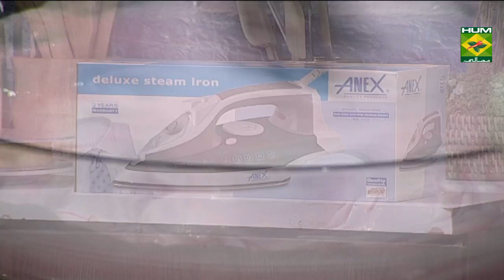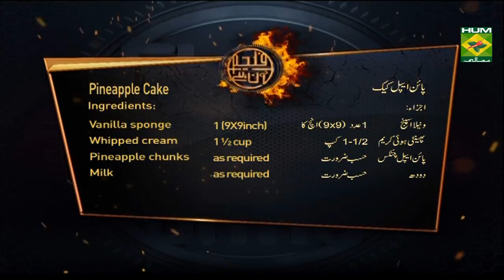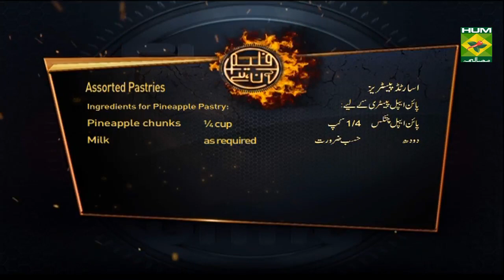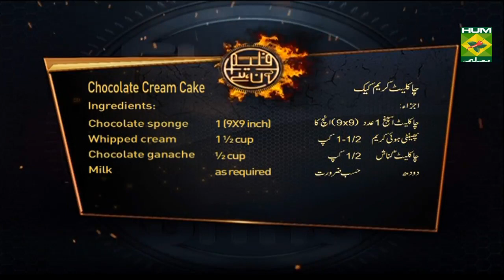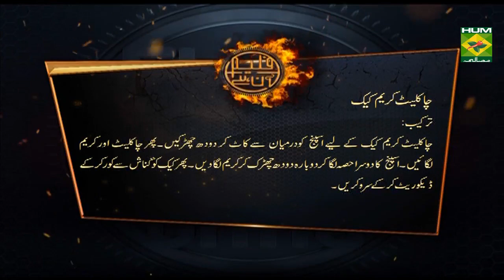Chocolate Cream Cake | Flame On Hai | Masala TV Show | Irfan Wasti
A simple, moist and chocolatey cream cake with amazing toppings! A recipe for every occasion. Try it!

Watch this Masala TV video to learn how to make Chocolate Cream Cake  ,Pineapple Cake,Assorted Pastries and Assorted Short Glasses Recipes. This show of Flame On Hai with Chef Irfan Wasti aired on 21 December 2019.

Chocolate Cream Cake:
Chocolate sponge 1 (9X9)
Whipped cream  1 ½ cup
Chocolate ganache ½ cup

METHOD:

Cut sponge from center. Apply milk and cream. Place second piece of sponge and apply again milk, cream. Cover cake with ganache. Decorate and serve.

Chocolate Fudge Cake:
Chocolate ganache 1 ½ cup

METHOD:
Cut sponge from center. Apply chocolate and cream. Place second piece of sponge and apply again milk, cream. Cover cake with ganache. Cut cake in the shapes of pastries.

Pineapple Cake:
Vanilla sponge 1 (9X9)

METHOD:
Cut sponge from center. Apply milk and cream. Add pineapple. Place second piece of sponge and apply again milk, cream. Cut cake into pastries shape.

Assorted Pastries :
Ingredients for Chocolate Pastry:
Chocolate sponge 1 (7X7)
Whipped cream  1 cup
Milk as required
METHOD
Ingredients for Coffee Pastry
Vanilla sponge 1 (7X7)
Coffee diluted 1 tsp
Milk as required
METHOD
Cut sponge from center. Sprinkle coffee and cream. Place second piece of sponge and apply again milk, cream. Cut cake in the shapes of pastries.

Ingredients for Strawberry Pastry:
Strawberry sauce ½  cup
Milk as required
METHOD
Cut sponge from center. Apply strawberry sauce and cream. Place second piece of sponge and apply again milk, cream. Cover cake with strawberry sauce. Cut cake in the shapes of pastries.

Ingredients for Pineapple Pastry
Pineapple chunks ¼ cup
Milk as required
METHOD
Cut sponge from center. Sprinkle milk and pineapple. Place second piece of sponge and apply again milk, cream. Cut cake in the shapes of pastries.

Assorted Short Glasses:
Ingredients for Chocolate Mousse Glass:
Chocolate ganache ¼ cup
Milk ¼ cup
Gelatin powder 1 tsp
METHOD
In a bowl add cream, chocolate ganache, milk and dissolved gelatin mix well. pour in glass and keep in fridge for 15 minute. Remove, serve.
Ingredients for Strawberry Mousse Glass
Strawberry sauce ¼ cup
Milk ¼ cup
METHOD

In a bowl add cream, strawberry mousse, milk and dissolved gelatin mix well. pour in glass and keep in fridge for 15 minute. Remove, serve.
Ingredients for Fruit Cocktail Glass:
Fruit cocktail ¼ cup
Milk ¼ cup
METHOD

In a bowl add cream, fruit cocktail, milk and dissolved gelatin mix well. pour in glass and keep in fridge for 15 minute. Remove, serve.
Ingredients for Vanilla Cream Glass:
METHOD

In a bowl add cream, milk, salt and dissolved gelatin mix well. Pour in glass and keep in fridge for 15 minute. Remove, serve.